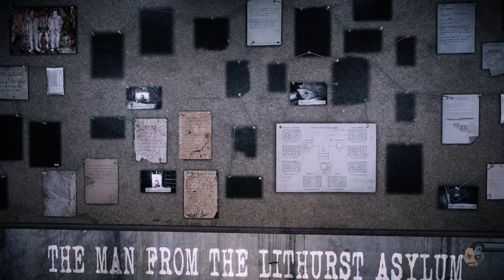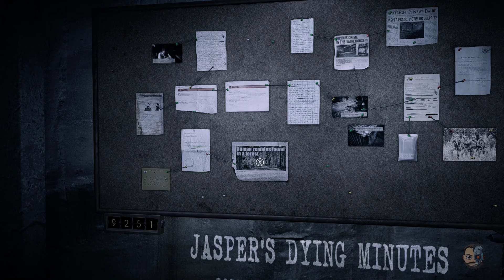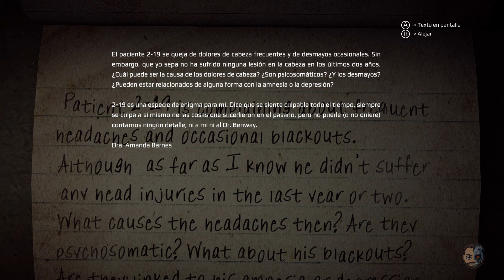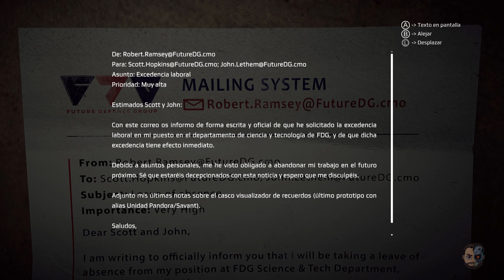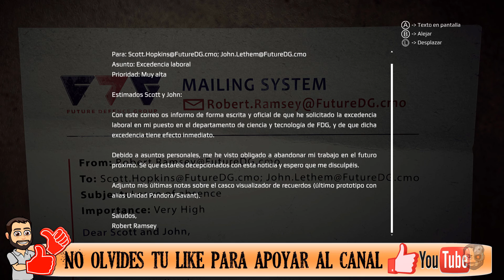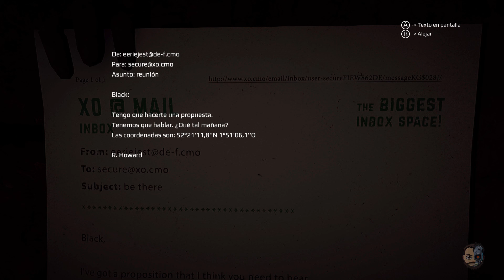EL TEATRO DE LAS MARIONETAS #12 - Get Even - 1080p Gameplay en ESPAÑOL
Coge aire... Trata de recordar: una chica, una silla, una bomba. Mantén... la calma. Escucha la voz en lo más recóndito de tu memoria. Relájate... Busca los más oscuros recuerdos en los recovecos más profundos de tu mente. ¿Puedes verla? El tiempo pasa... Y esto solo es parte del tratamiento.
Black, un mercenario y frío asesino a sueldo, se despierta en un psiquiátrico abandonado y siniestro, sin poder recordar su pasado. Con su captor anónimo, «Red», como único guía, Black se embarca en una especie de tratamiento con una tecnología única: un casco que permite al usuario revivir sus recuerdos y volver a experimentarlos con detalle en el presente. Black intenta recordar. Con la ayuda del casco «Pandora», se adentra en las profundidades de su propia mente para averiguar la verdad sobre lo único que recuerda: el intento de rescate de una adolescente con una bomba atada al pecho.

Especificaciones de mi PC:
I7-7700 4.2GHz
32Gb de RAM
NVIDIA GTX1080